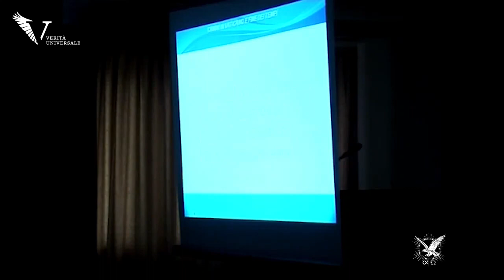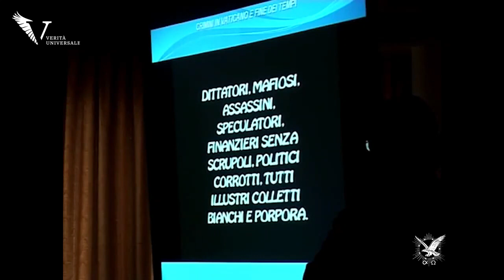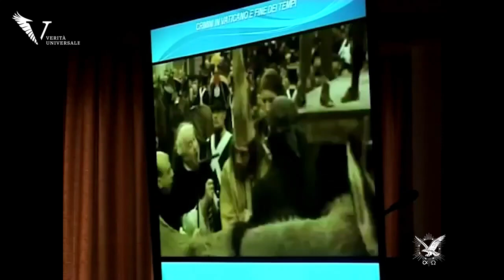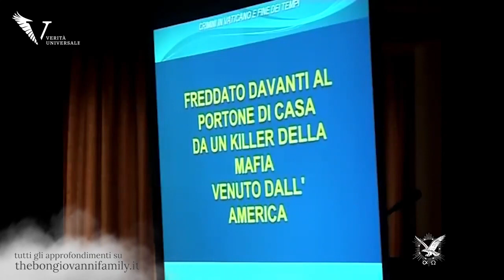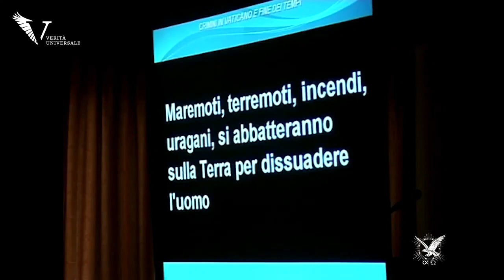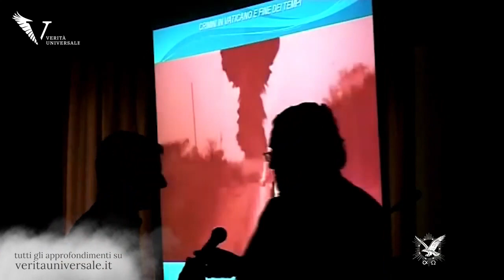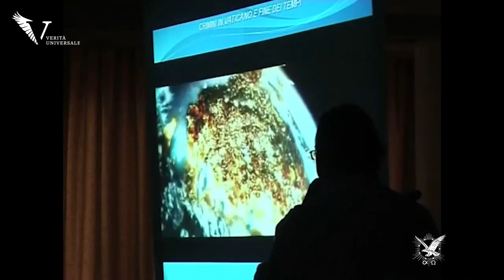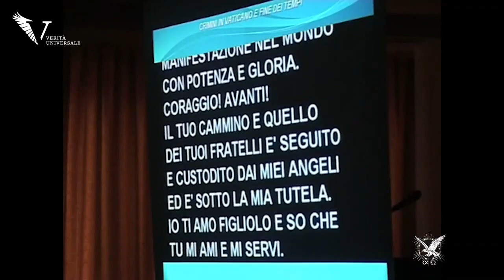Apostasia della Chiesa: ha tradito il Cristo! - Giorgio Bongiovanni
Come si pone la Chiesa in relazione ai preti accusati di pedofilia? Quali poteri rappresenta il Cardinale Angelo Sodano? Quali sono le verità ed i fatti storici che interessano colpevolmente la Chiesa ed i suoi vertici nella storia? Queste le domande a cui @assgiordanobruno darà risposta in questo breve video “Apostasia della Chiesa: ha tradito il Cristo!”.